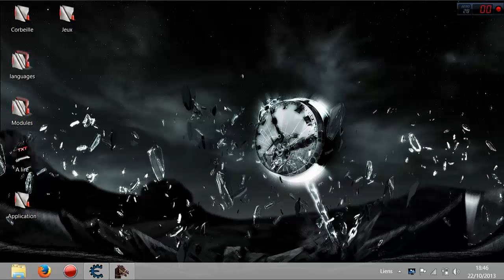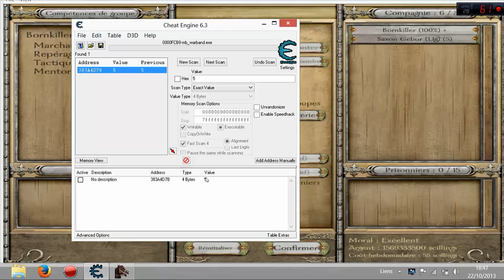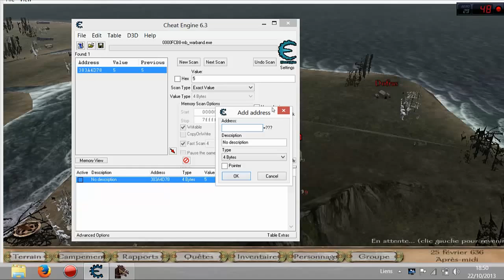[tuto]Comment tricher a 100% sur Mount and Blades FR!!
Voila j'espere que cela vous a aider
petit souci pour avoir des soldat infini il suffit d'aller dans le repertoire du jeux,module,native,script descendait et vous apercevrait
game_get_party_companion_limit -1
 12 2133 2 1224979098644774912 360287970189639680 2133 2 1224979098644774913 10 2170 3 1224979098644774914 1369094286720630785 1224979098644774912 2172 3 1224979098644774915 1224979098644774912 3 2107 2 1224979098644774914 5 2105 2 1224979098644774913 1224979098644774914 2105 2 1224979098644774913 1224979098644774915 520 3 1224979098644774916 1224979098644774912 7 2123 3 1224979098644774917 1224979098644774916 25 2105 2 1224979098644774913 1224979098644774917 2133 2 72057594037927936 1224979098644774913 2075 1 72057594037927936
Changer simplement le 10 avant le 2170 mettait le nombre que vous shoitait.